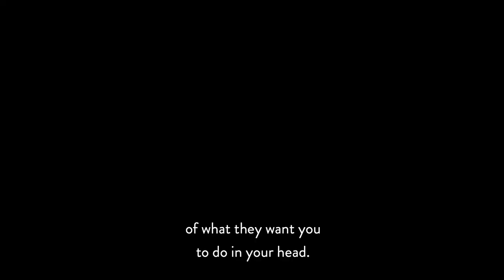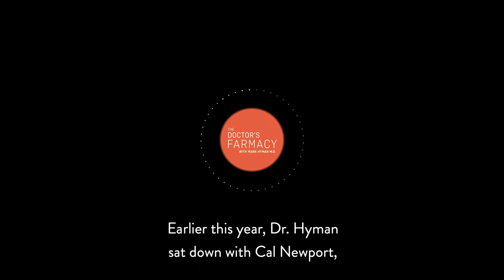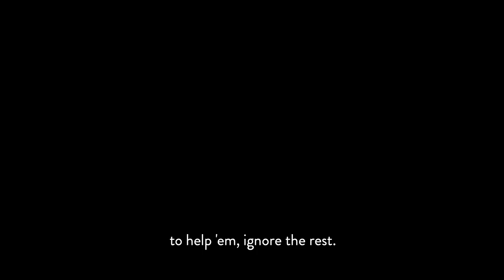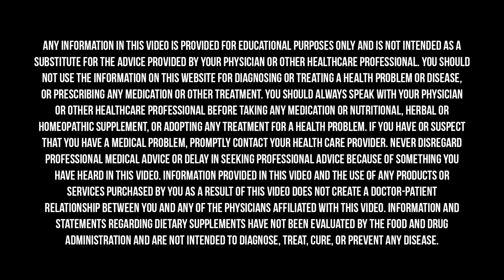How To Avoid Falling Prey To Food Marketing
Creating optimal health and a life you love is about setting the right foundation and putting in the right inputs to get the right results. And the first step is your vision. What do you want your present and future to look like? How do you see yourself? What can you do to get there? In this mini-sode, Dr. Hyman explores with his guests, Mark Bittman, Cal Newport, and Vishen Lakhiani, the importance of creating a vision for your life, particularly in the face of the barrage of food marketing to which we are all exposed.

Mark Bittman is the author of more than 20 acclaimed books, including the “How to Cook Everything” series. He was a food columnist, opinion columnist, and the lead magazine food writer at the New York Times, where he started writing in 1984 and still writes occasionally.
Mark is currently a member of the faculty of Columbia University’s Mailman School of Public Health and is writing a new cookbook called “Dinner for Everyone” to share how simple and delicious it can be to cook at home, no matter what your dietary preferences are.

Cal Newport is an associate professor of computer science at Georgetown University and writes about the impact of technological innovations on our culture. He is the author of six books, including Digital Minimalism and Deep Work.

Vishen Lakhiani is the founder of Mindvalley University, a former computer engineer, and is noted for his ability to integrate information across the field of human transformation into unified models. His book, “The Code of the Extraordinary Mind,” was a New York Times bestseller and hit the coveted number one spot on Amazon five times in 2017. Vishen also founded A-Fest, the transformational festival described as the “TED meets Coachella” of the industry.